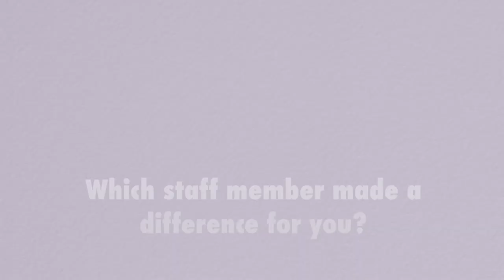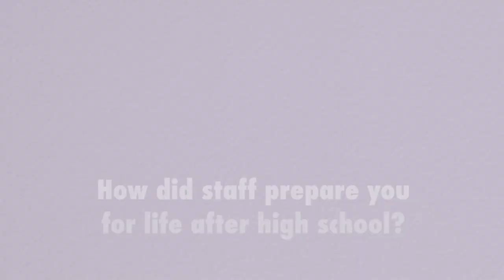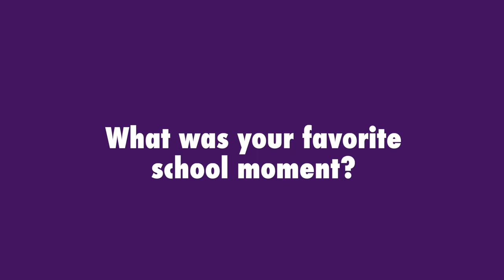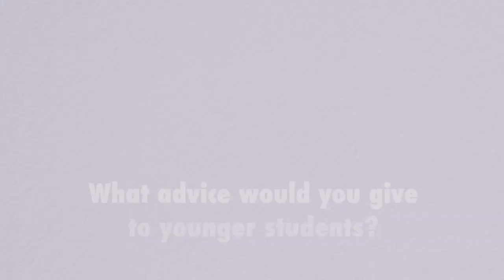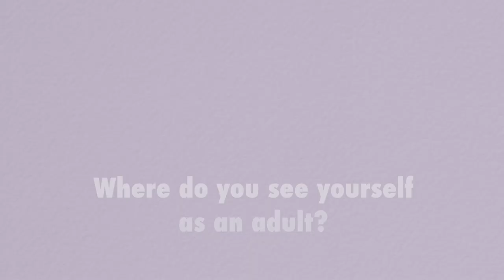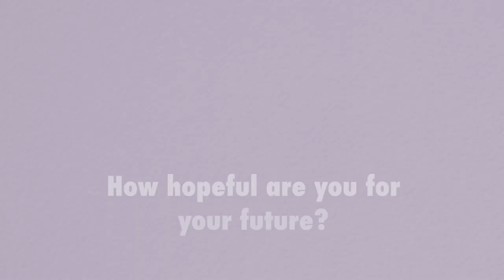Columbia River High School - Senior Interviews 2023